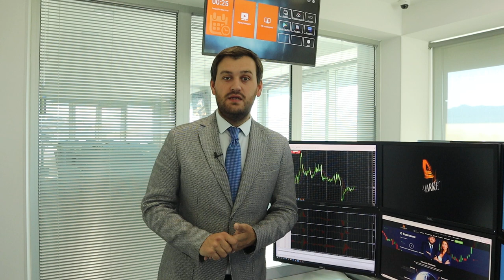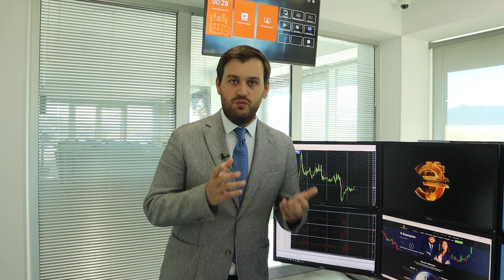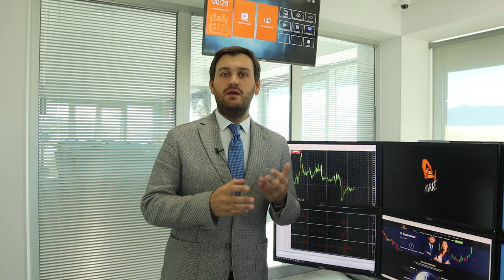Что делать с долларами? | AMarkets